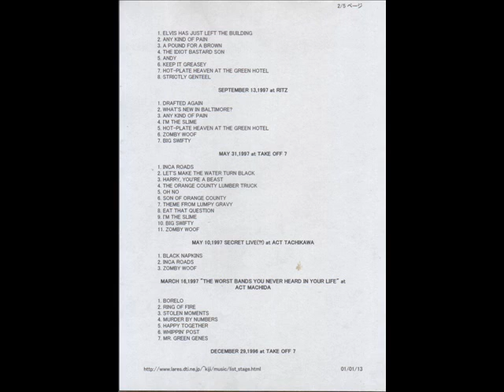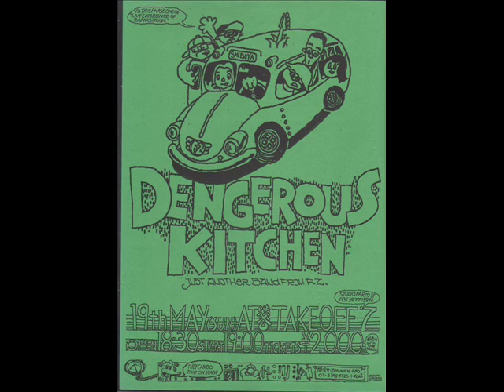Dangerous Kitchen May31th1997Inca Roads(Frank Zappa cover)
Performed by 4 Pieces Band. Art Works by Mr.Umemura( Not Related for Date of Record)